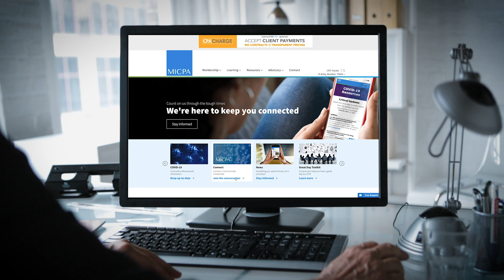Stay Home, Stay Connected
- The MICPA is using technology to keep Michigan CPAs informed and equipped amid the COVID-19 pandemic.

Video Transcript:
Technology is one way to keep us safe and productive, when situations like the Coronavirus happen.
We are your team and we are here for you. Discuss the impact of the crisis, share ideas and solve problems online through MICPA Connect.